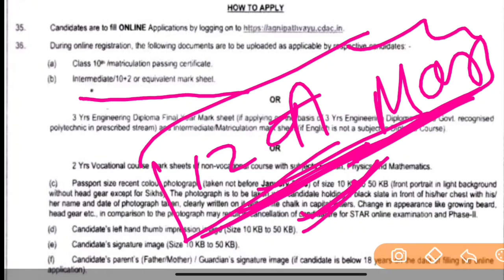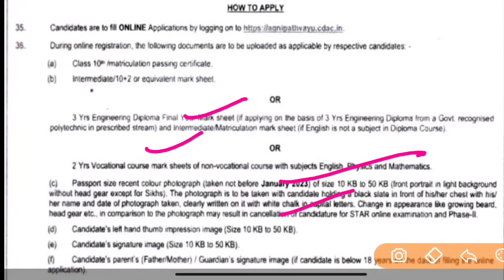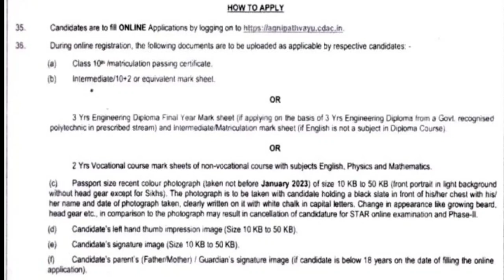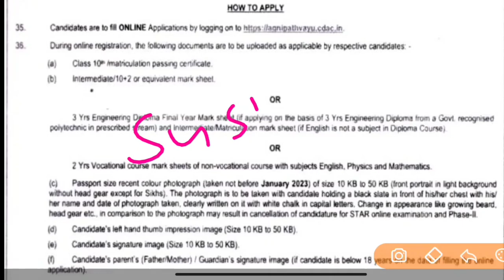Airforce Important Documents for online form 2023 | Airforce Online form 2023 Kaise bhare